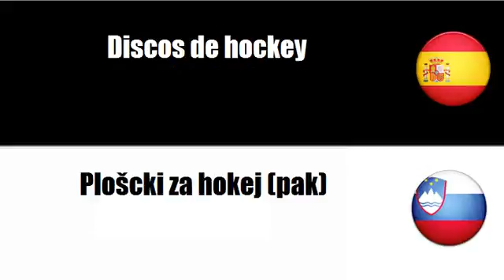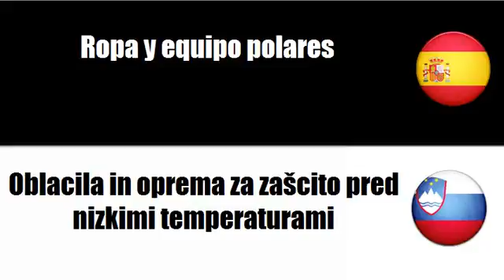Aprenda palavras em Esloveno # Tema = Equipo de invierno